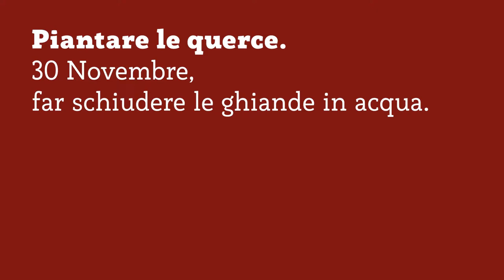COME PIANTARE LE QUERCE - FAR SCHIUDERE LE GHIANDE IN ACQUA - Ep.16 - RimboscaMENTI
Vuoi scoprire come piantare le querce?
30 Novembre 2021. Dopo aver raccolto le ghiande ho provato una nuova tecnica per farle schiudere e poter massimizzare la semina.
Combattiamo insieme il cambiamento climatico, un albero alla volta.

UA9KZVYGOZNSXIJO